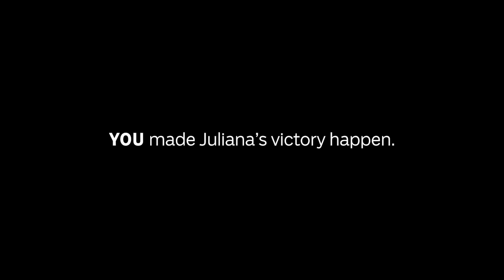Carrying Her Home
"Last week I carried a baby girl out of her room at Riley, through love-filled hallways, and out into the world for the very first time."

Hear the Riley Wagon's story about Riley kid Juliana's release from the hospital.